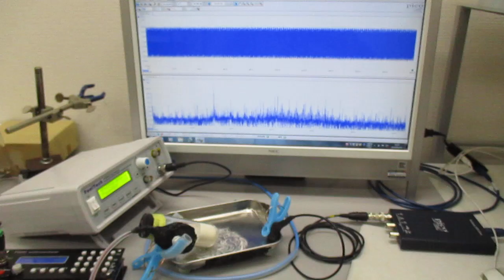ナノレベルの超音波攪拌（乳化・分散・粉砕）技術 Ultrasonic-labo